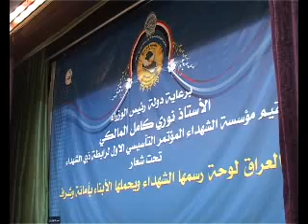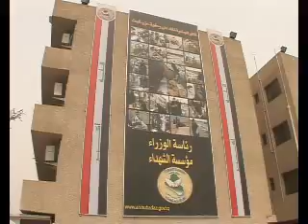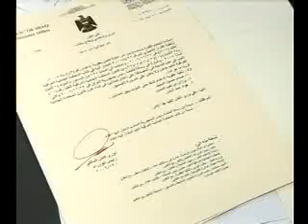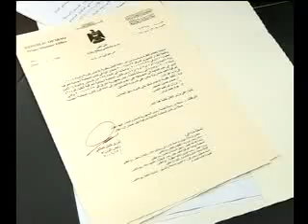برنامج يد الوفاء الحلقة 186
- بحضور دولة رئيس الوزراء السيد نوري المالكي وتحت شعار العراق لوحة رسمها الشهداء ويحملها الأبناء بأمانة وشرف أقامت مؤسسة الشهداء المؤتمر التأسيسي لرابطة ذوي الشهداء.